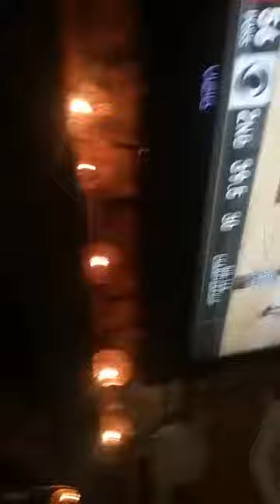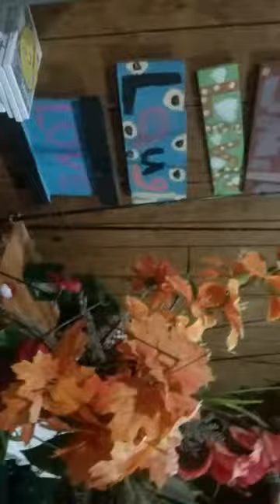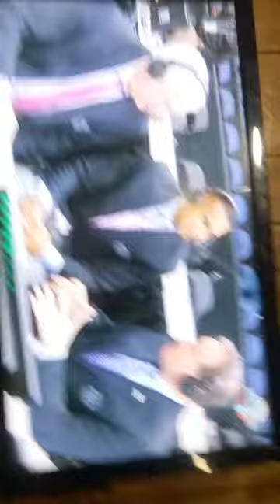Michigan vs Wisconsin last 1:30/ vlog